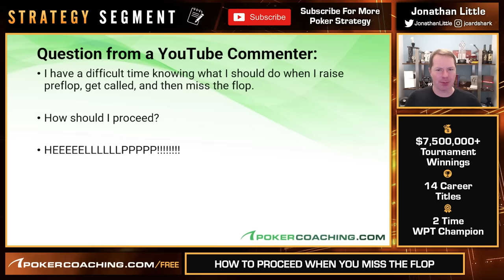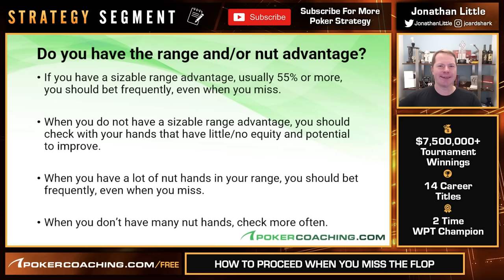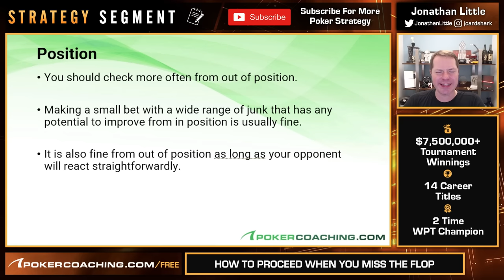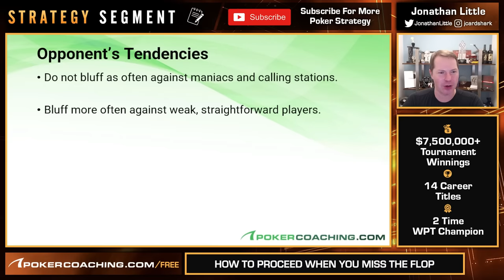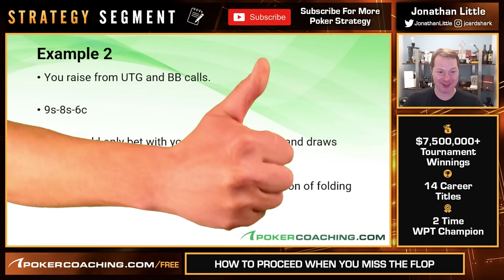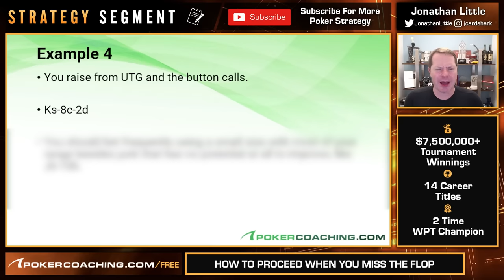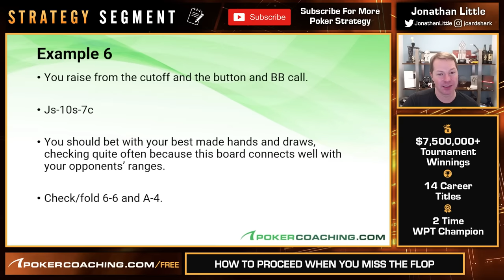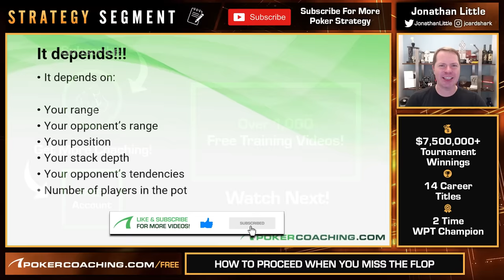What To Do When You MISS The FLOP [Poker Strategy]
It’s a common situation at the poker table; you raise preflop and then miss the flop! This spot is where I see lots of my students and other poker players making big mistakes that end up costing them lots of money in the future.

There are many variables that you should consider before you decide to proceed when you have missed the flop. These include; your range, your opponent’s range, your position, your stack depth, your opponent’s tendencies & the number of players in the poker hand. When you are in position your betting frequency increases compared to when you are out of position.

You must always be aware of how the flop connects with both your range and your opponent’s range. A general rule of thumb is that if it favors your range over your opponents then you should bet. Equally if the board favors your opponent’s range then you should check at a higher frequency.

One key question you should be asking yourself is; do you have the range and/or nut advantage? These ideas heavily influence when and how much you should bet.

All of these factors will help you decide what to do when you miss the flop!

0:00 - Intro
0:28 - Factors To Consider
1:30 - Who Has The Range/Nut Advantage?
4:35 - Your Position
5:54 - Stack Depth
6:39 - Your Opponent’s Tendencies
7:32 - Number Of Opponents
8:15 - Poker Hand Examples
16:38 - Summary